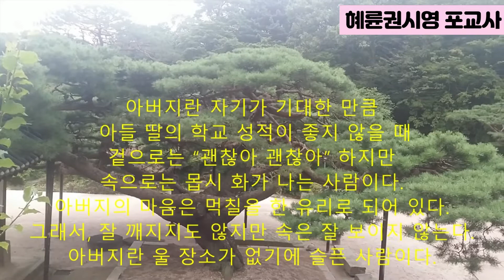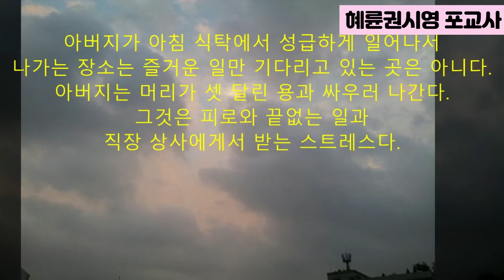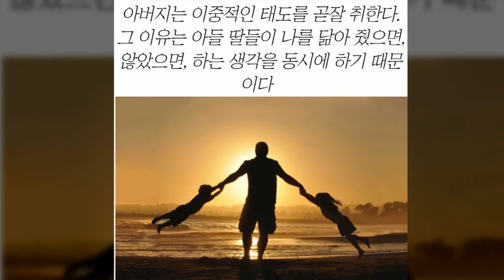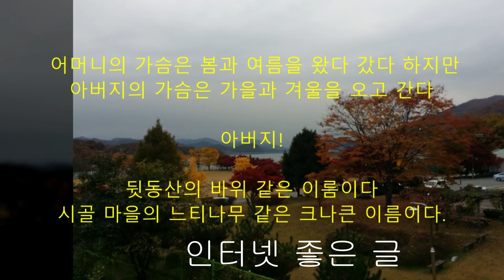아버지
작자 미상의 좋은 글이라 영상 제작해 봤습니다^^
불교 요점정리를 곧 시작해 보려고 준비중입니다.
많이 소개해주세요..ㅎ 감사합니다.

본인 혹은 친구들 제공 사진과
Vlad Chețan 님의 사진외 2장 - 출처 Pexels
알씨동영상 편집 이용,필요한 글 직접 입력하였습니다.